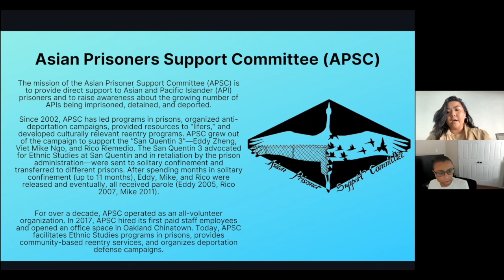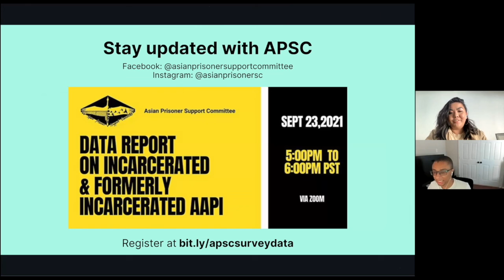Viet Advocacy Week Day 1: Anti-Deportation with Asian Prisoner Support Committee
Event:
Viet Advocacy Week Day 1: Anti-Deportation with Asian Prisoner Support Committee (APSC)
Hosted on Monday, September 20, 2021

Asian and Pacific Islander communities are directly impacted by the effects of mass incarceration, deportation, and where these systems intersect. How can we engage with anti-deportation work? Join UNAVSA’s Civic Engagement Committee as we have a discussion with our 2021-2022 CPP Beneficiary, Asian Prisoner Support Committee (ASPC), regarding their anti-deportation work centering around currently and formerly incarcerated community members.

REFRAME. ENGAGE. ADVOCATE.

Over the course of the year, we have seen constituents engage with advocacy in new ways, ongoing discussions and political education, and grapple with intense social and political events around the world. We know that there is still always work to be done and that our constituents will join that call to action. Advocacy Week will cover a range of issues—ranging from anti-violence and abolition to combating disinformation and healing ourselves—that affect Vietnamese communities in the United States, Canada, and abroad.

The Settler-Colonial Project is still alive and harming Indigenous lands and peoples. Find the original stewards of your lands

As a volunteer-led, volunteer-run organization, we rely on personal donations of our community members and organization partners to sustain our work. To support this event and other publicly UNAVSA content and projects, you can make a donation